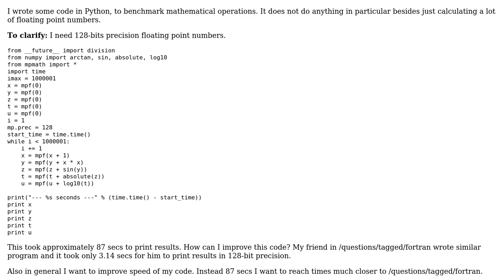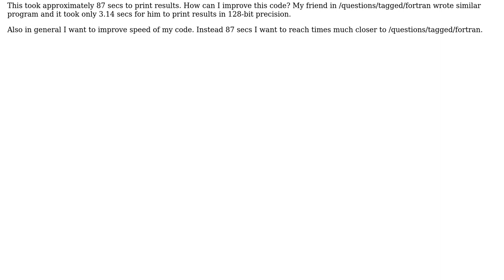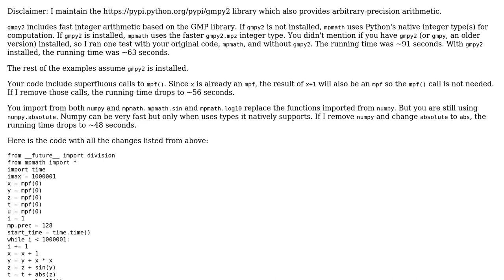Benchmark using floating point math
With thanks & praise to God, and with thanks to the many people who have made this project possible! | Content (except music & images) licensed under CC BY-SA | Music | Images & others | With thanks to user Phrancis user Iwko user casevh and the Stack Exchange Network Trademarks are property of their respective owners. You are responsible for your own actions.